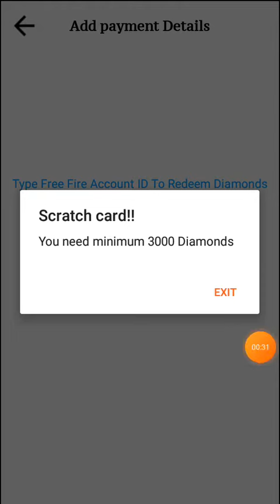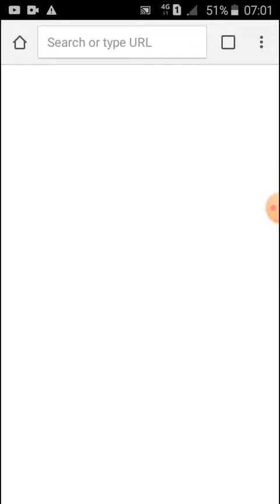free biamond new treck